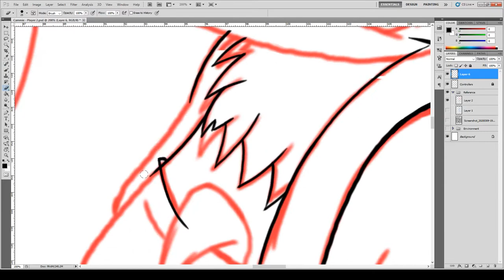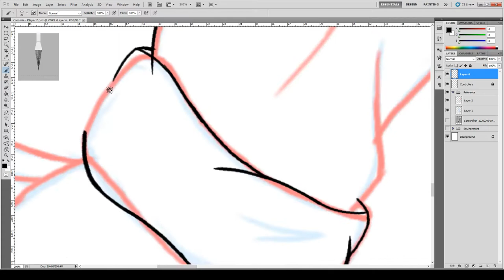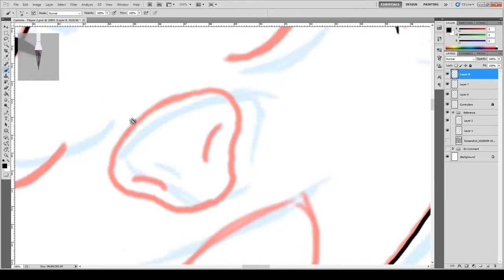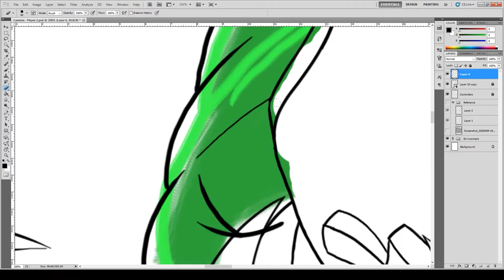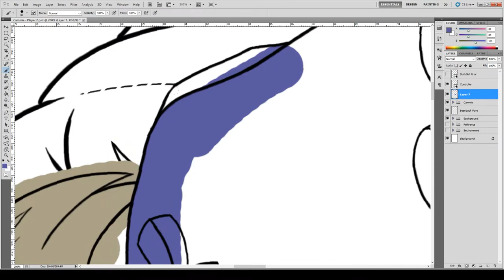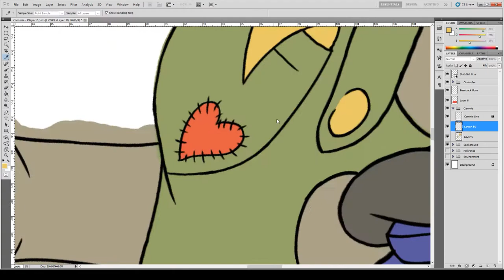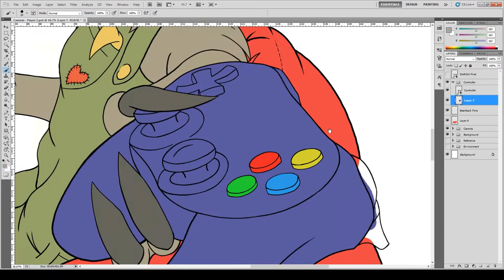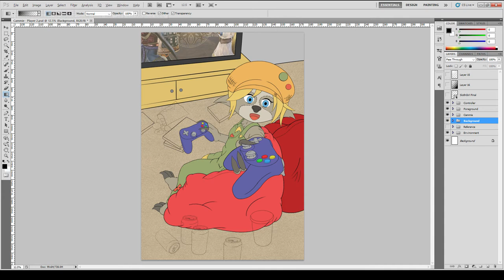Cammie - Player 2 Timelapse (Part 1)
Drawing progress for Cammie - Player 2 (working title). Slow to get back into drawing but here's a time lapse of what was done today. Took around 4 hours to get to this point but then don't tend to do complex backgrounds very often. Plan is to get this finished tomorrow. Still to do:
- Further detailing/texturing to environment
- Lighting and shading for character/environment